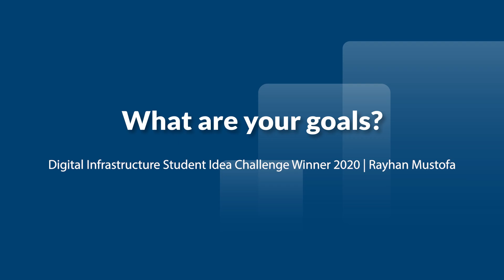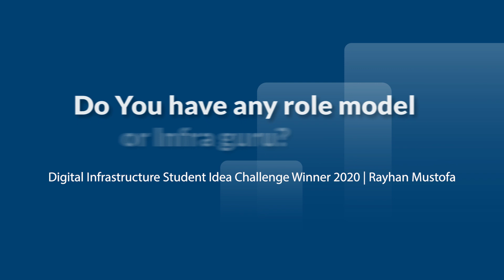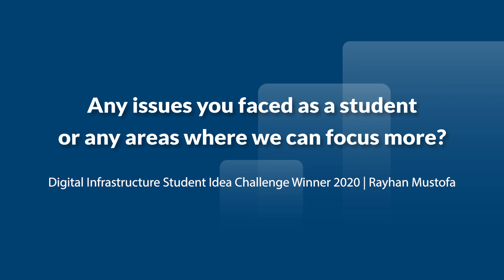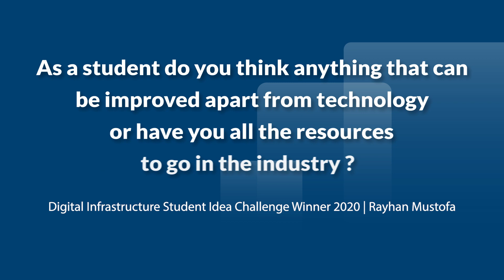Meet Rayhan Mustofa from Indonesia | Winner - Digital Infrastructure Student Idea Challenge 2020!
Meet Rayhan Mustofa, SIC winner 2020 shares what are his goals. Who is his role model, and does he have any infra guru? Any issues if he faced as a student or any areas where infrastructure software companies can focus more. What are his thoughts as a student anything that can be improved apart from technology or does he have all the resources to go in the industry?